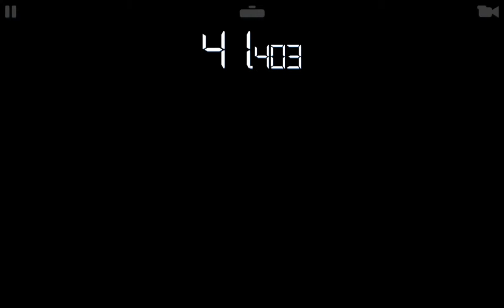REAL RACING 3–EXCLUSIVE SERIES–MERCEDES AMG GT3–TIER 1.3(Hunter)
Car: Mercedes AMG GT3
Circuit: Circuit des 24 Heures[Morning]
Steering Assist: Low
Traction Control: Off
Brake Assist: Off
Steering: Tilt A
Steering: Sensitivity 7 or 3

My Playlist Blog:

Screen Recorders:
Screen Recorder